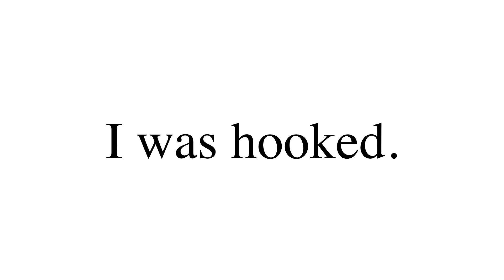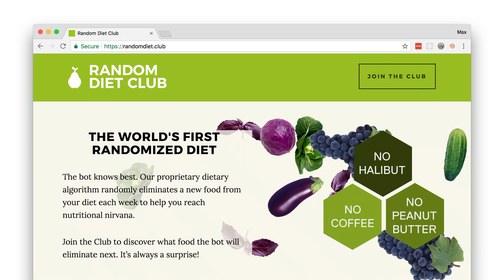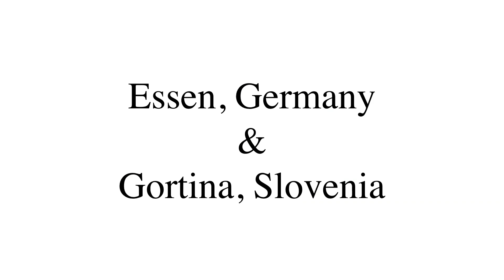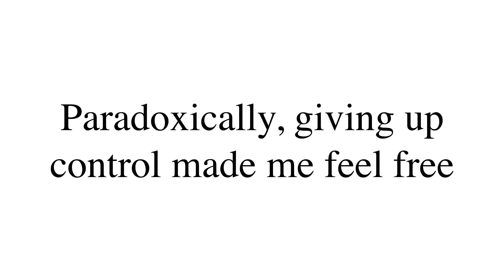Max Hawkins: I let algorithms randomize my life for two years | TED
What if everything in your life was randomized: from the food you ate to the things you did and the places you traveled? Computer scientist Max Hawkins created algorithms to make decisions like these for him -- and got hooked on the experience for two years. He shares how relinquishing choice sent him across the world and opened him up to the beautiful complexity and richness of life. It makes you wonder: What lies just outside your comfort zone?